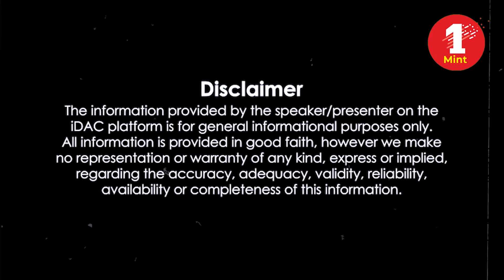Rajasthan की इस हाई प्रोफाइल सीट पर आखिर लोगों में इतना गुस्सा क्यों? | Kota | Chunav Yatra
Join us on a fascinating journey through the streets of Kota, Rajasthan, as we explore the reasons behind the intense anger and frustration among the people in this high-profile constituency. Discover the pulse of the locals as we delve deep into the political landscape during this Election Yatra.
Stay informed, stay engaged!

Join us for the latest updates on 1mint news Stay informed and engaged with our in-depth reporting, exclusive interviews, and real-time updates. Don't miss out on the most crucial news stories from India and around the world. Subscribe to our channel and hit the notification bell to stay updated with all the Hindi News, latest news, hindi news, russia ukraine war, war update,World News, Sports News, Entertainment News and live updates 1mint 1 Minute

1Mint News (सबसे अलग) + देश की पहली पसंद

Edited By: farhan khan